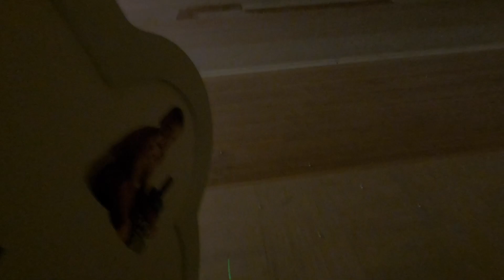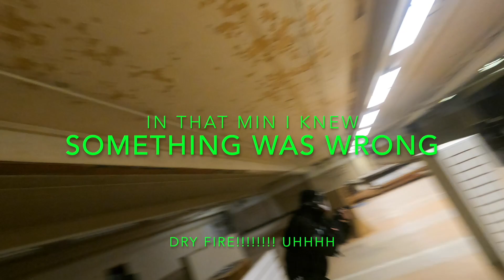Hicapa //airsoft //practice session ￼//👑 lobo //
We had a practice session at new ra ..
First video of are session to come out ..
Here some clips of  king lobo

@la.airsoft USE CODE FTA
Rochester Airsoft
SPEEDSOFT OFFICIAL
VENDETTASPEEDSOFT USE CODE FTA